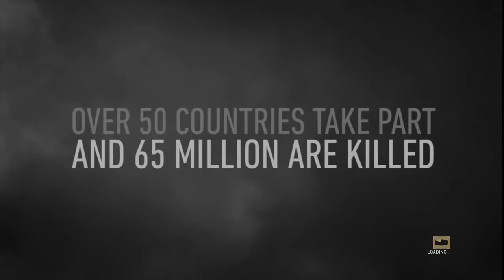Call Of Duty WW2 Campaign | Part 1